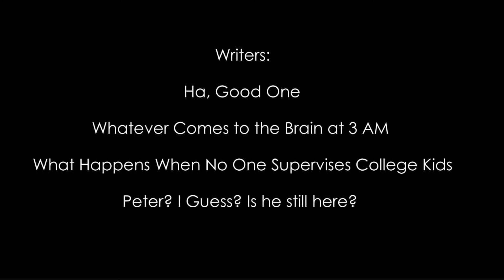MCTV News Update-Onion Show 11/2/16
Director: Dylan Gordon
AD: Erin Murtha